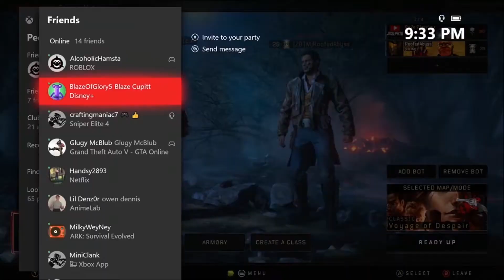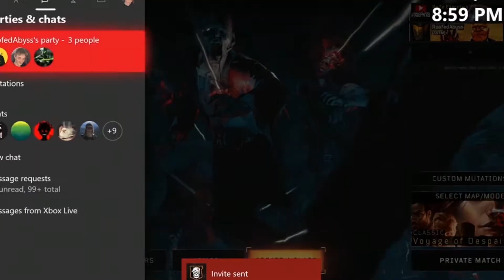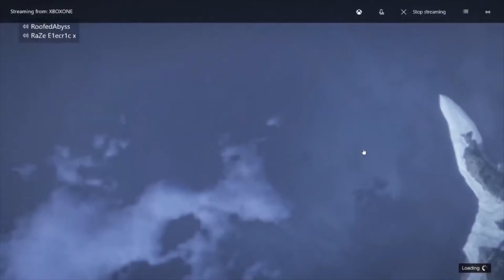Happy Birthday Rhys!!!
Happy Birthday Rhys!!! It was Rhy's birthday the other day and to celebrate and give me a video idea is to do a lil montage of his funnest moments on this channel.